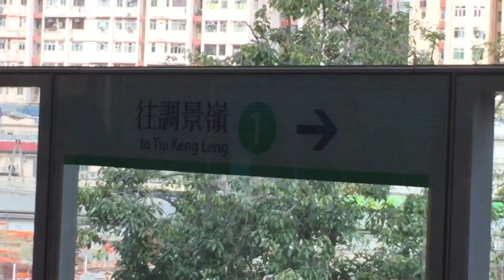2019-2-2 (MTR Vlog 1) Hong Kong MTR Kwun Tong Line M-Train A220-A177 C177 005 Kwun Tong to Yau Tong